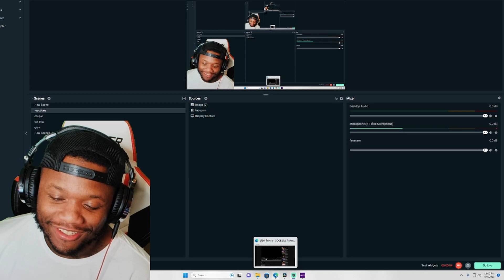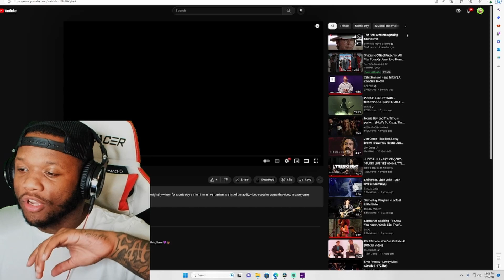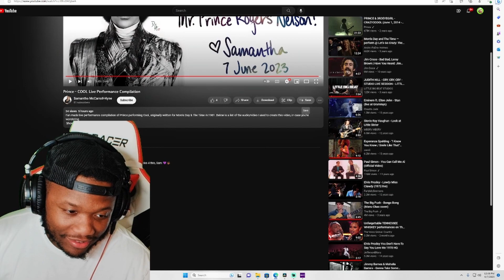FIRST TIME REACTING TO Prince - COOL